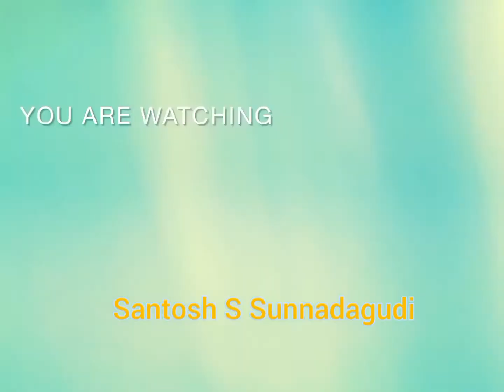November 24, 2022